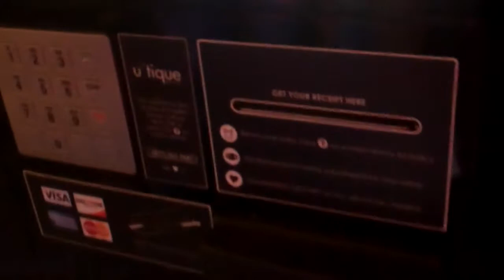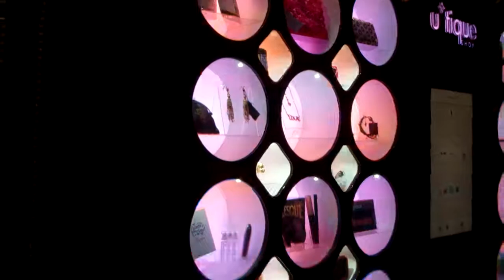Utique Shop Vending Machine at The Cosmopolitan Las Vegas 2-19-11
Utique Shop Machine at the Cosmopolitan Las Vegas
2/19/11